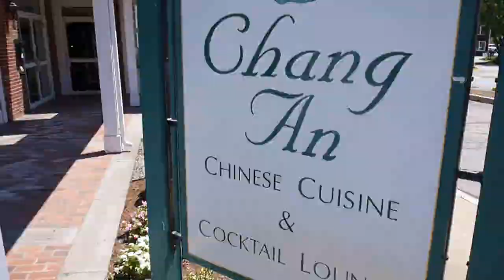Chang An's Chinese Cuisine Visit Again!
Chang An's Chinese Cuisine Visit Again! We had to do it! While we were on vacation in New England, we took a 2nd trip to our favorite Chine Restaurant!